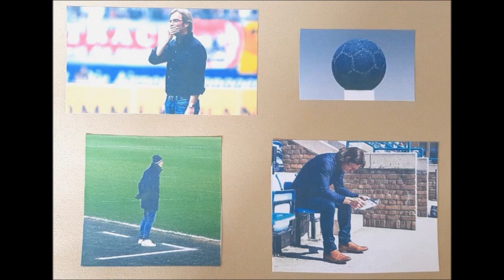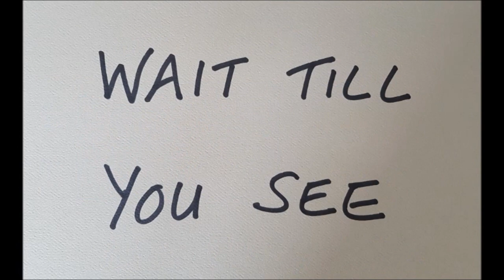The Humdrum Express - Denim in the Dugout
Engineered and produced by Mick Lown at Hillgrove Heights.
Drums - Carl Bayliss (with kind thanks to Sean Lloyd at Claptrap the Venue).
Inspired by Gerhard Struber...

He used to wear a suit until he axed it
Found a casual substitute - stonewashed, relaxed fit
From Brazil to Bulgaria
On the touchline and technical area
Football managers are wearing jeans

They shelved sports wear; heard ripped slim fit looked hotter
When sported by Sean Dyche and Graham Potter
An assistant coach in shorts in December
Is an image I’d rather not remember, now

Brendan Rodgers often goes out shopping
The fashion league is one he dreams of topping
A recent acid-wash acquisition
Turned heads of those held back by tradition

Away fans crudely chanted “What’s he got on?”
“Dark blue, distressed, snug fit hard wearing cotton”
There’s outfit help for those in need
From Kenny Jacket and Neil Harris-Tweed

Neil Warnock’s flares flap in the breeze
Steve Bruce cuts a dash in dungarees
No foul committed, the ref says “play on”
Garry Monk’s transferred to spray-ons

2-0 down half time at Grimsby Town
His wardrobe and his team get a dressing down
Roy Hodgson still looks sharp in a suit, but
Wait till you see Bielsa in boot cut!

Excitement mounting on cup final day
Double denim droves down Wembley Way
A united apparel from dugout to crowd
Rossi and Parfitt would be so proud

Football managers are wearing jeans – It’s a real game changer!
Football managers are wearing jeans - A tactical jean-ius!
Football managers are wearing jeans - A victory over two legs!
Football managers!